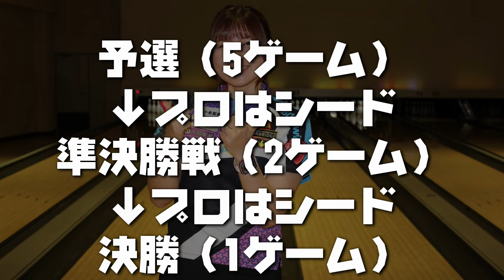【寺下智香プロチャレンジマッチ2024】pro challenge match2024 #1 開会式～予選1ゲーム目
奥州/水沢
9:00〜22:00